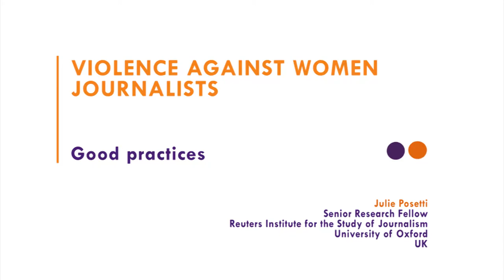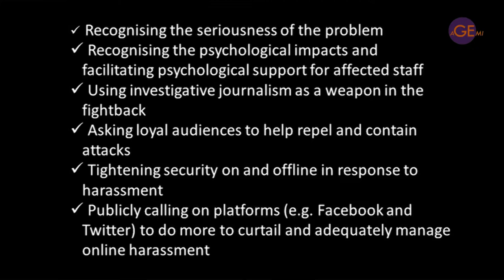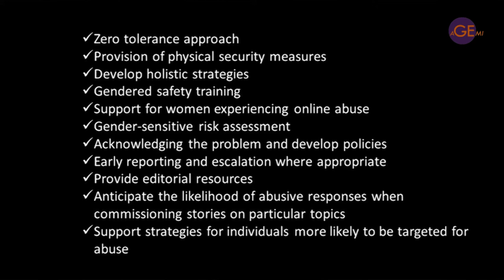6.4 - good practices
In this final section, we discuss a variety of strategies and guidance which have been developed to combat and respond to the perpetration of violence against women journalists.